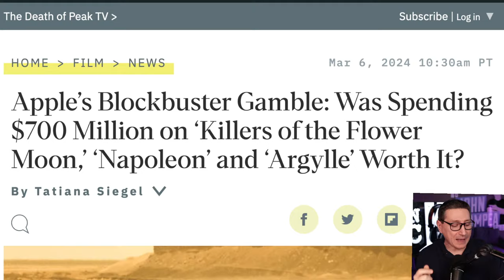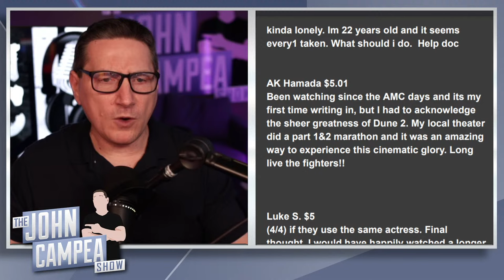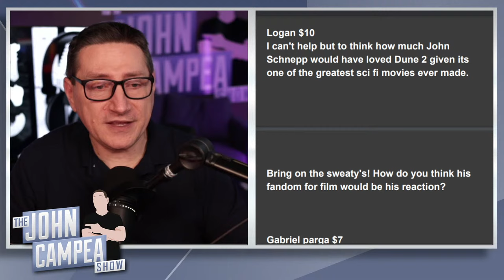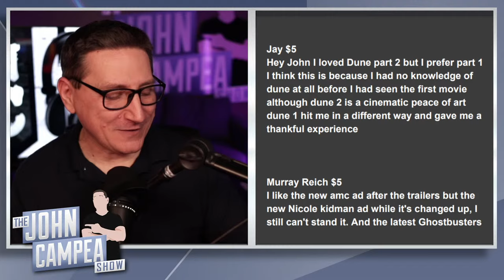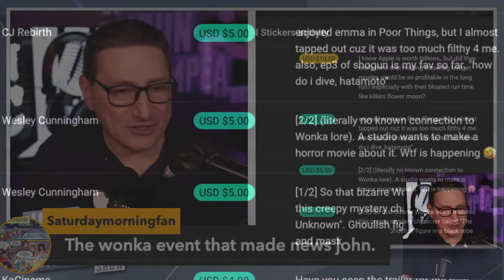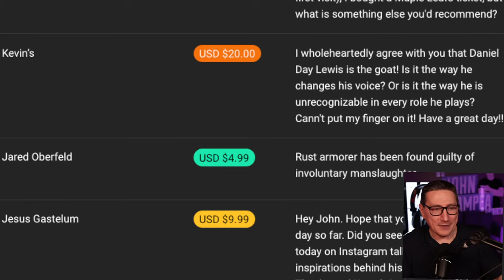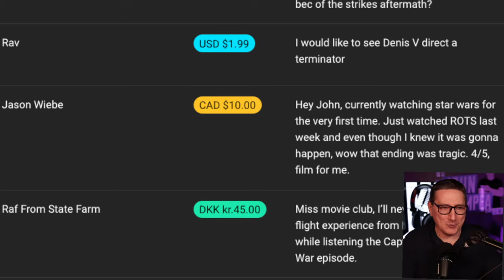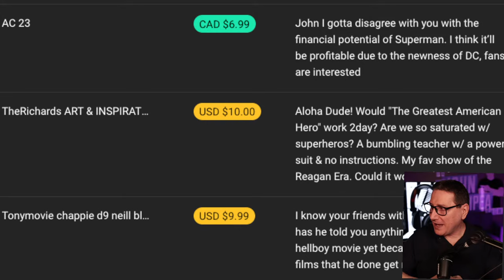Apple Spends $700 Mil On Killers, Argylle, Napoleon - Was It A Waste? - Open Mic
On this installment of Open Mic, John answers viewer questions and more!

Mic pre-amps

Streaming Software
Wirecast Pro